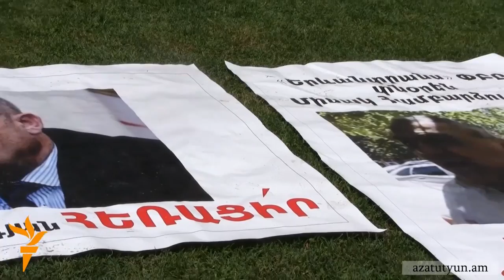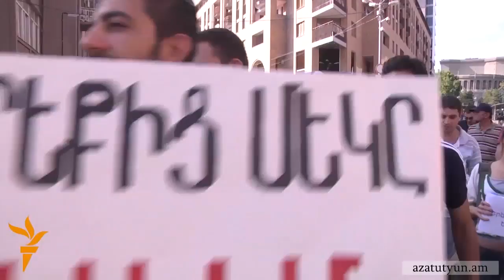Օրվա տեսաշար, 9 օգոստոսի, 2013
ՕՐՎԱ ԹԵՄԱՆԵՐԸ` Ակտիվիստները հակադարձում են՝ Տարոն Մարգարյանի արձագանքին; «Երեքից մեկն էլ ես եմ». Ակտիվիստները զորակցում են նստացույց անողներին; Տիգրան Առաքելյանը միջնորդեց դատարան հրավիրել նախկին ոստիկանապետին; Վերաբնակիչ ընտանիքում չորրորդ երեխան եւս կծնվի անտանելի պայմաններում; Բելգիացի ճանապարհորդները վայելում են Հայաստանի արեւը; Թուրքմենստանի նախագահը որոշել է. իր երկրում բոլորը պետք է հեծանիվ քշեն: